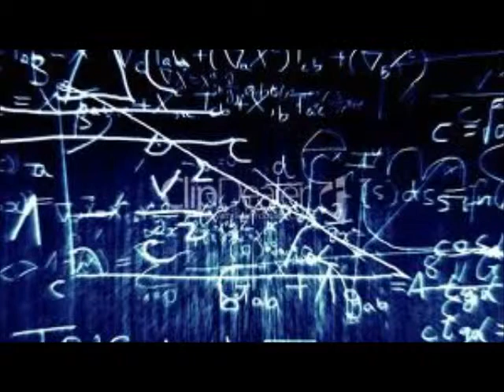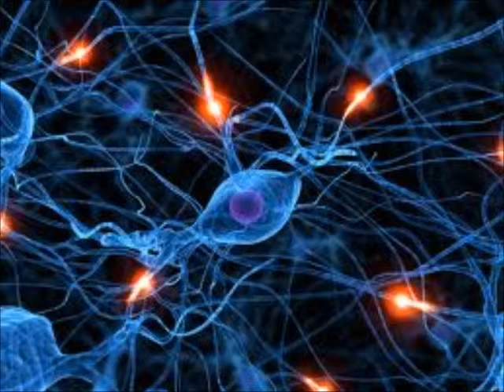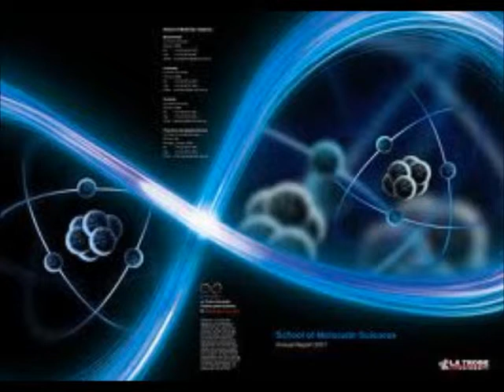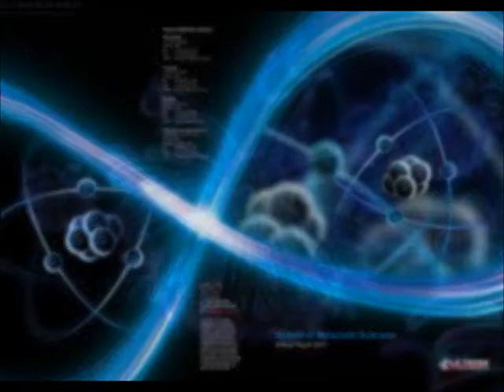Making up new ideas for science!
This is a audio track I did back in 2008. It has me talking about (An idea of mine) how to use your imagination and come up with new ideas for our universe and science. This has an audio techno track I did too! You can hear it in the background.